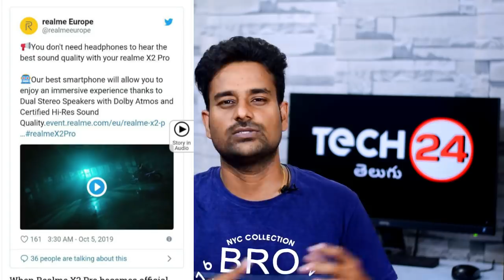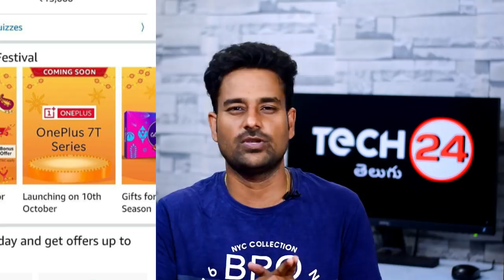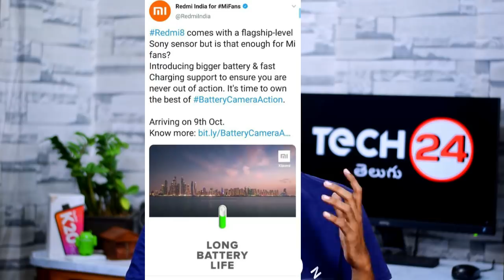Technews 149 Realme X2 Pro Camera Samples,Flipkart Big Diwali Sale,Mi Band 5,Oppo K5 Price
📌My Gear:
My Main Camera:

My Secondary Camera:

My Mic:

My Tripod: